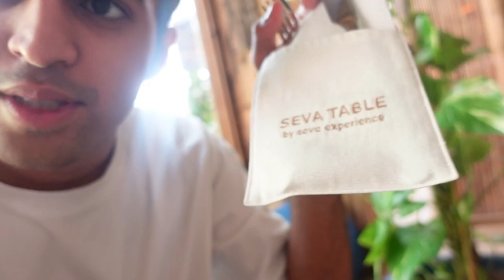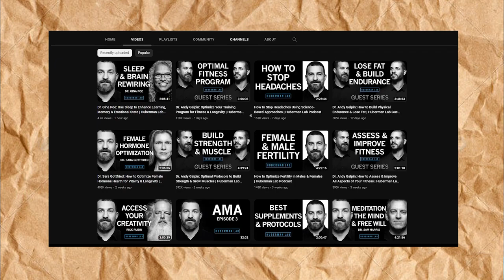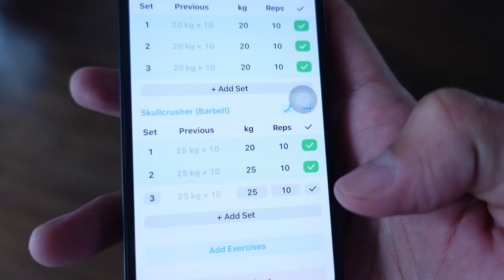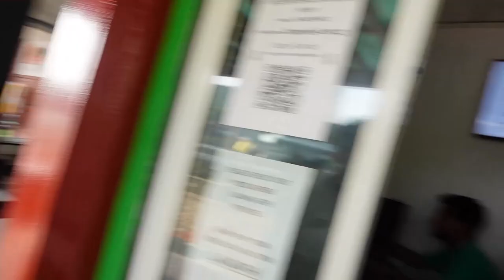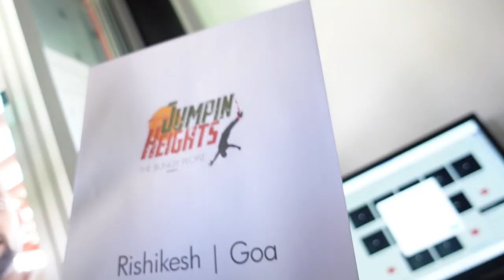Jumping off a crane into an ICE BATH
Week one of this new game. New game new challenges. Let's see how it goes.

Catch you soon.